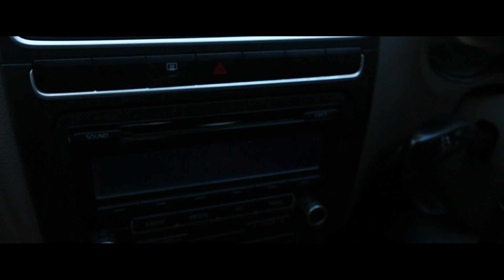Yaar Collaboration | Jeet Harjeet | Full Official Video 2014 | Sawan Music & Films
Song   : Yaar Collaboration
Singer : Jeet Harjeet
Lyrics  : Gurtej Grewal
Video  : Searching Boyz
Label  : Sawan Music & Films